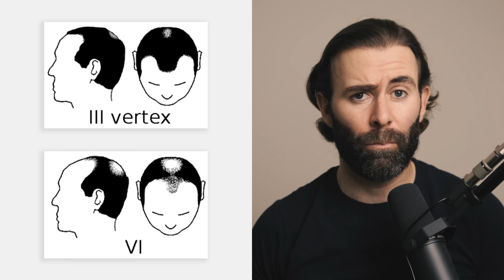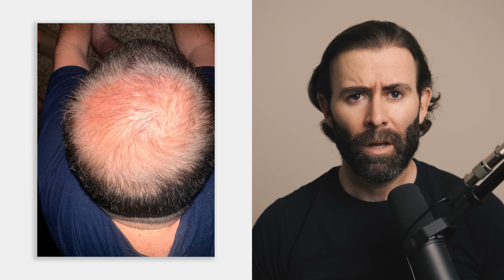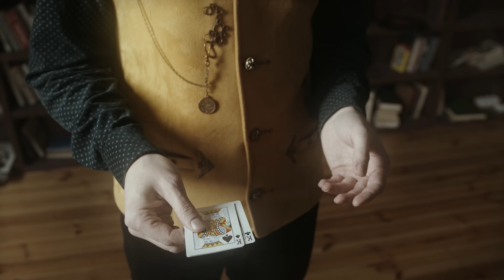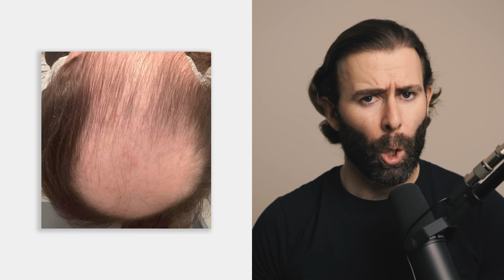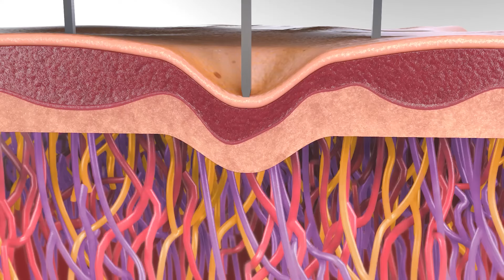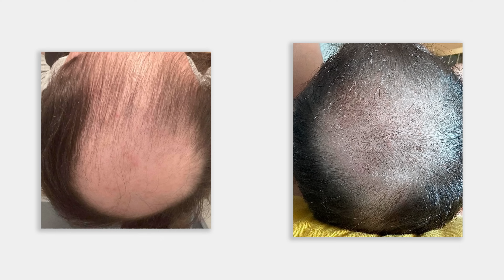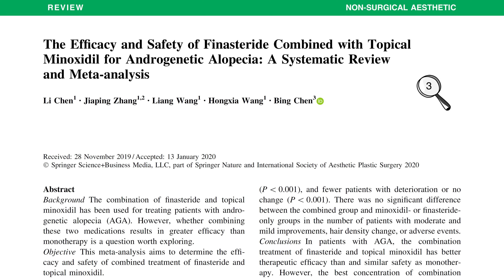¿El Truco Final Para Recuperar El Pelo En Las Entradas?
En este vídeo veremos 4 casos de pacientes en su lucha contra la alopecia androgenética.

𝗖𝗼𝗻𝘁𝗲𝗻𝗶𝗱𝗼
0:00​​​​​​​ - 4 casos realmente increíbles
1:07 - Caso 1 (45 años)
3:02 - Disminución de libido y disfunción eréctil por finasteride
4:43 - Caso 2 (40 años)
6:21 - Precauciones al usar minoxidil oral
7:33 - Caso 3 (31 años)
9:19 - Caso 4 (23 años)
10:22 - Finasteride, minoxidil y dermaroller
10:47 - Cómo usar el dermaroller

Bienvenido a tu canal de divulgación científica sobre alopecia, fitness y salud. Aquí aprenderás cómo cuidar tu cabello, ganar músculo y optimizar tu bienestar con información respaldada por la ciencia. Hablamos de tratamientos como finasteride oral, minoxidil y dutasteride para combatir la alopecia androgenética (AGA), abordando temas como alopecia hormonal, trasplantes capilares y clínicas como Insparya.

Los tratamientos más efectivos incluyen:
➤ Finasteride 1 mg
➤ Dutasteride 0,5 mg
➤ Minoxidil tópico 5%

Descubre qué dice la ciencia sobre la pérdida de cabello y cómo tomar decisiones informadas junto a tu tricólogo o dermatólogo, evitando, si es posible, el injerto o trasplante capilar.

En fitness, exploramos estrategias científicas para ganar músculo y perder grasa, desde el entrenamiento de resistencia hasta la suplementación con creatina Creapure de Myprotein.